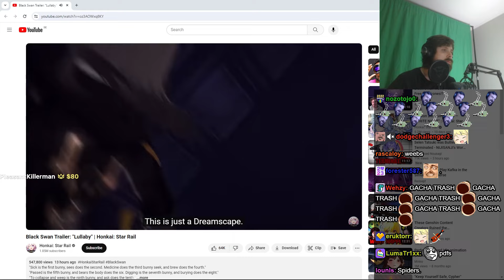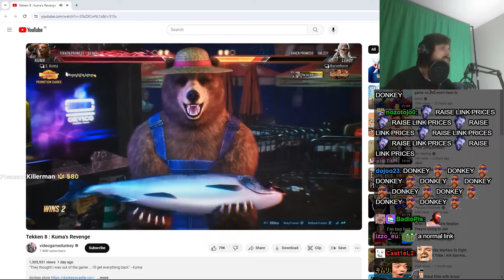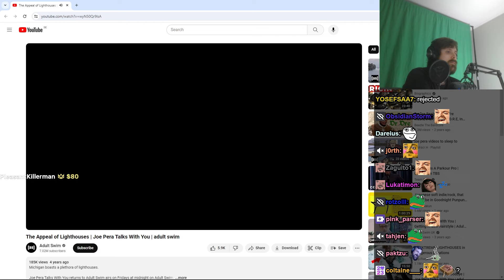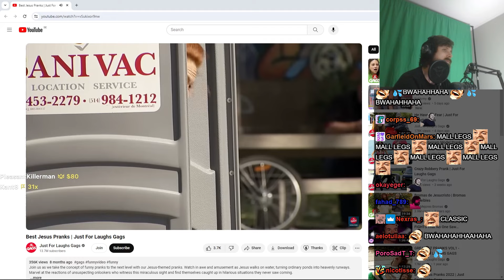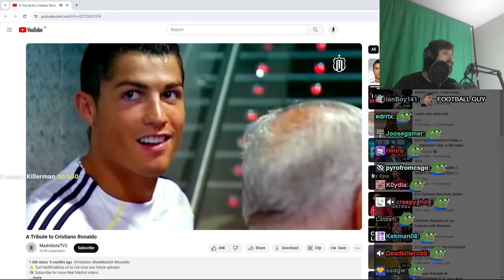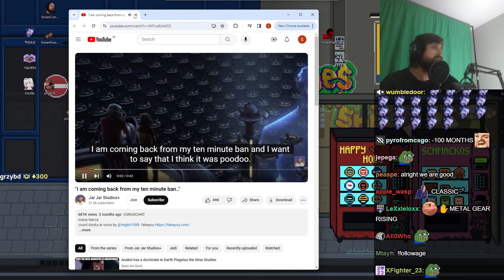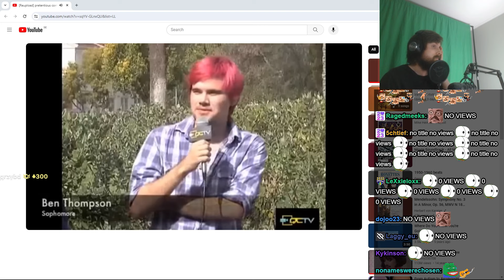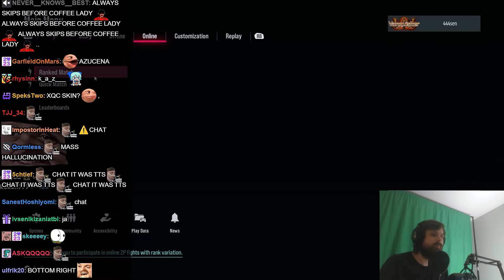Forsen's intro on February 5th 2024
new skin by noni

forsen react time stamps:

podcastsen's 182nd video
forsen's game title - "Tekken Prodigy! Finding a main!"